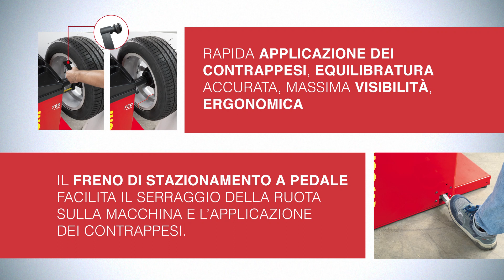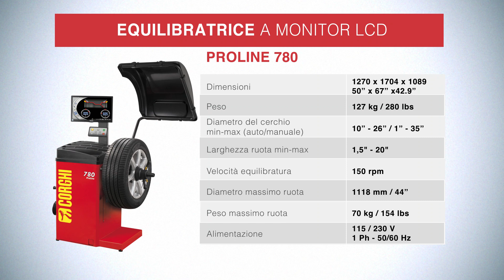CORGHI - Proline780 - MOTION VIDEO (it)